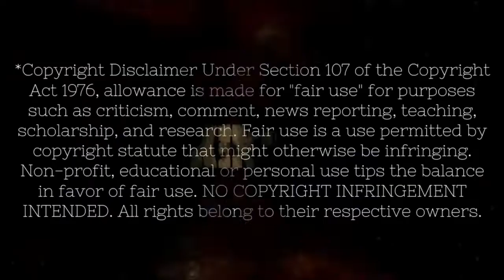The Advent Calendar | December 18 | Nostalgic Reaction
Here's the 18th episode of The Julekalender. Only a week left til christmas! Time goes way too quicklu..Hope you enjoy!

Love,
Anna Maria.